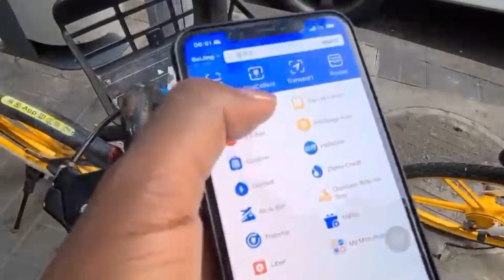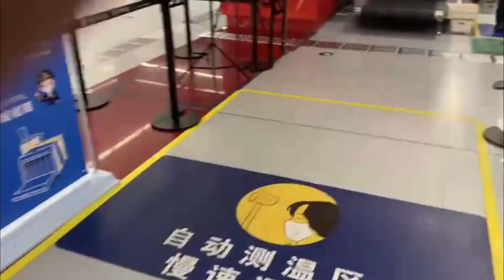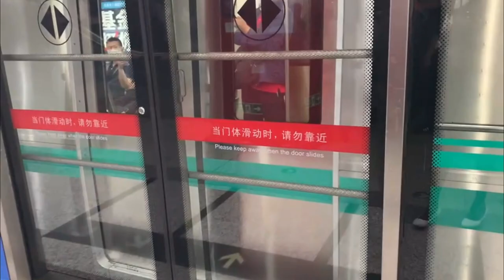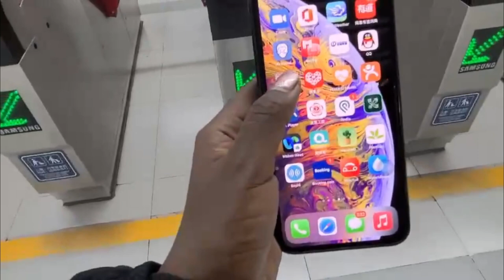My commute to work in Beijing, China | Beijing taxi ride | Beijing Subway ride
This is my commute to work in Beijing using taxi and subway. Hope you enjoy my experience .